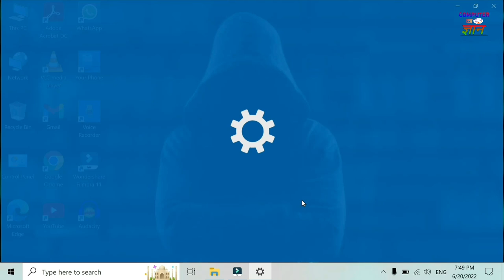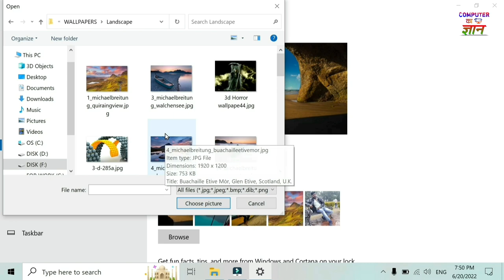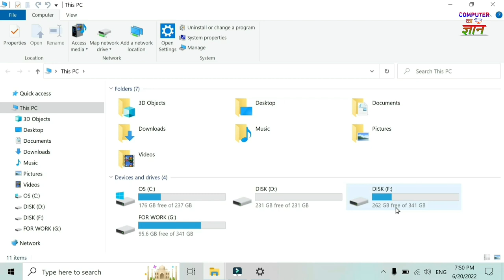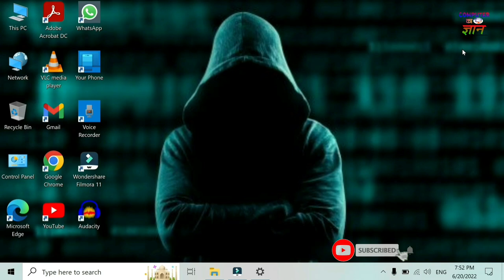How To Change Computer Lock Screen Wallpaper | Laptop Lock Screen Wallpaper Change | changewallpaper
How To Change Computer Lock Screen Wallpaper | Laptop Lock Screen Wallpaper Change | change wallpaper.

Dosto Agar Aap Apne Pc Ya Laptop Ke Lock Screen Ka Wallpaper Change Karna Cahte Ho To Is Video Ko Pura Jarur Dekhna Yah Video Aapke Kaam Ka Hai.